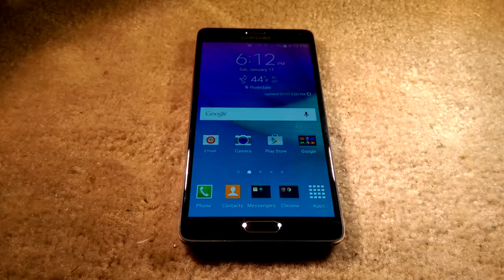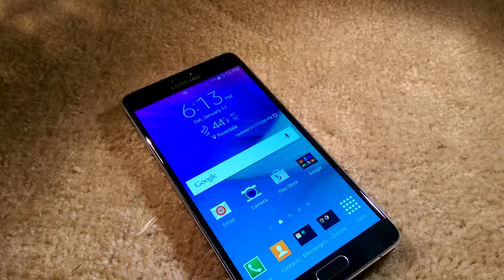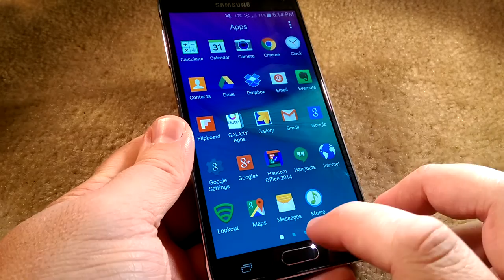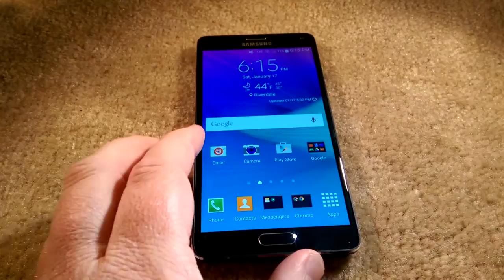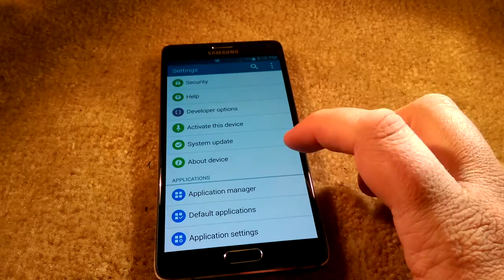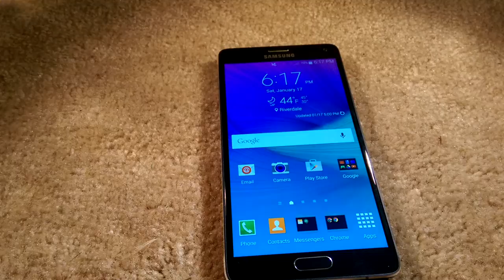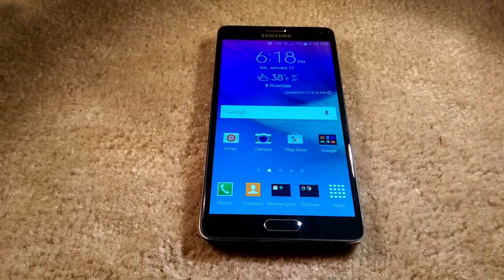REVIEW: Samsung Note 4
The Note 4 is cool. Four Notes before this and the Note 4 doesn't give up. The device has a stylus and the device has a wonderfully big screen.